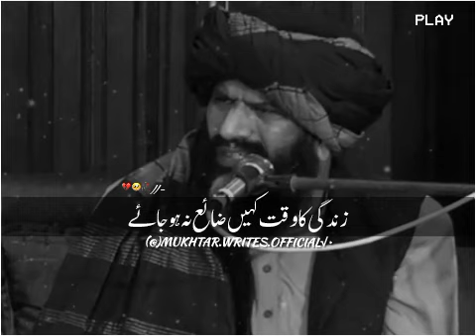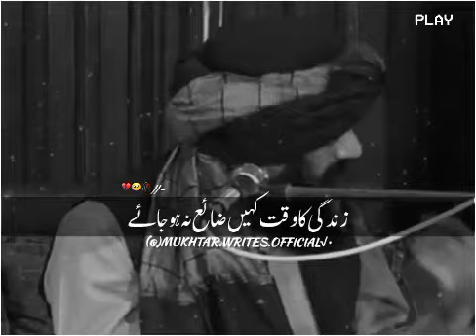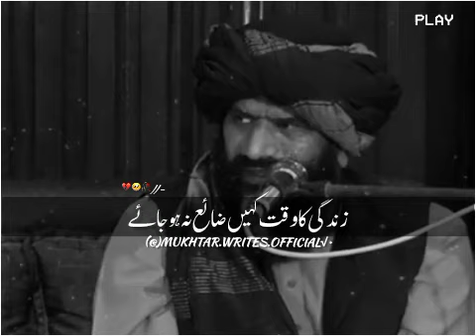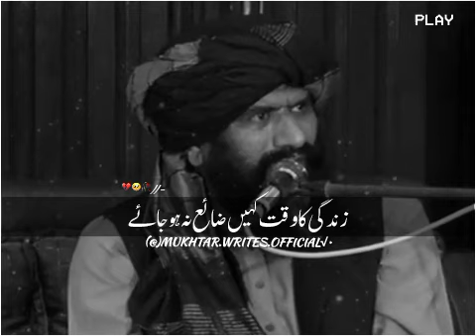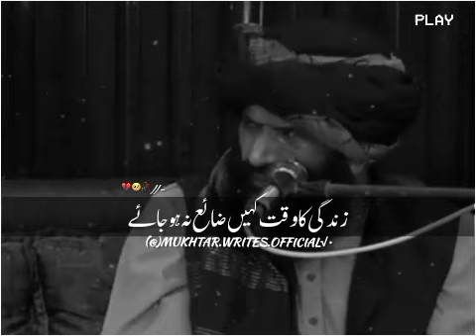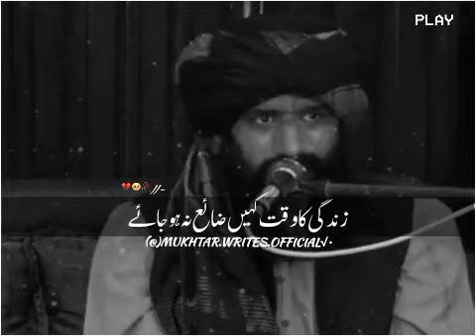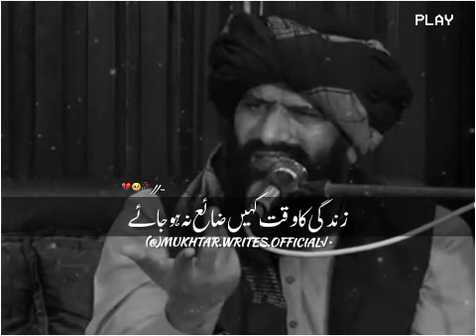زندگی کا وقت کہیں ضائع نہ ہو جائے Dr Hafiz Muhammad Suleman Misbahi emotional Bayan